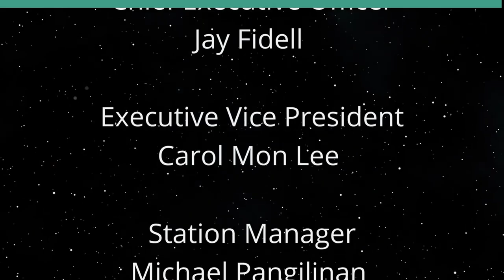A Technologist, Dean and Mediator Discuss AI (The Rule of Law in the New Abnormal)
Artificial Intelligence Pros and Cons.  The host for this show is David Larson.  The guests are Susan Guthrie, Brian Pappas and Iman Khabazian.

Everyone seems to be talking about artificial intelligence. A technologist, a law school dean, and an experienced online mediator discuss advantages and concerns about AI from their own unique perspectives. The program is hosted by a law professor.

Underwriters:
Michael Sklarz
The Cooke Foundation
Hawaii Energy
Hawaii Energy Policy Forum
Hawaiian Electric
Galen Ho of Immersive Worlds
Kamehameha Schools